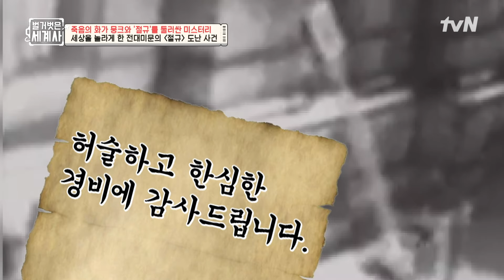그림을 훔치는 데 고작 50초 걸렸다고..?! 세상을 놀라게 한 〈절규〉 도난 사건 벌거벗은세계사 EP.137 | tvN 240206 방송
137회 | 1,368억! 뭉크의 절규, 무엇이 그를 미치게 했나?